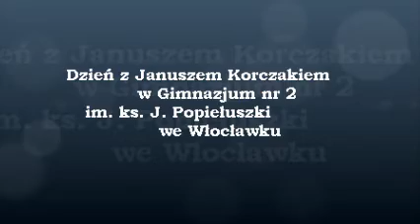Rok Janusza Korczaka w Gimnazjum nr 2 we Włocławku